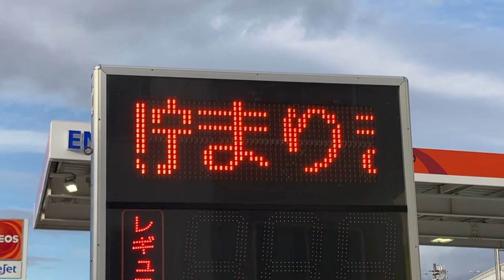ガソリンスタンド価格表示 株式会社日搬製 LEDプライスサイン FA1531W-M3RHK3-ES ENEOS Dr.Drive セルフ 北津守 SS(ENEOSフロンティア関西カンパニー)